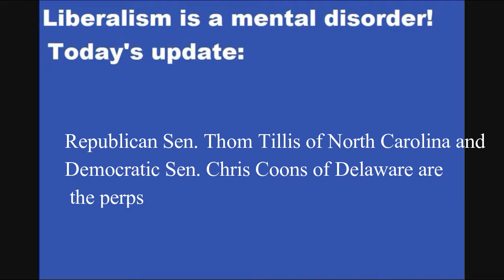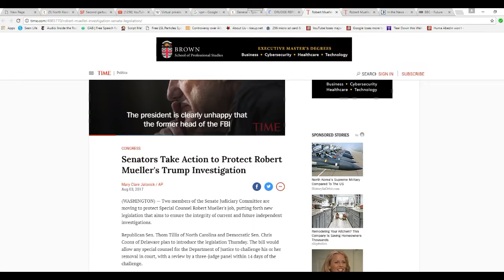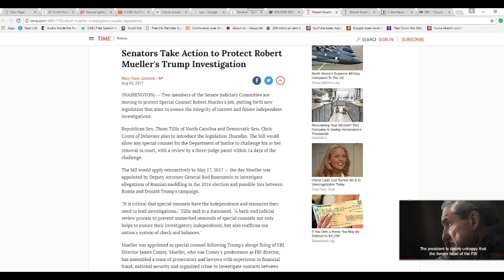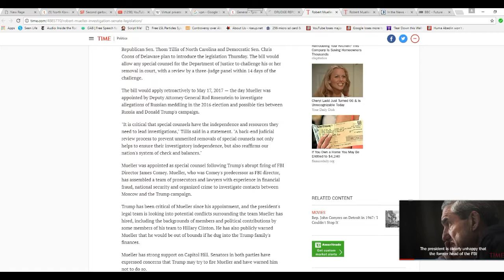Two Senators look to protect witchunter Robert Mueller from being fired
RINO Sen. Thom Tillis of North Carolina and Democratic Sen. Chris Coons of Delaware are co-sponsoring a bill to protect witchhunter Robert Mueller in case Trump tries to fire him.